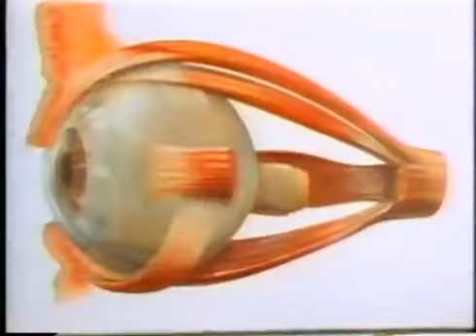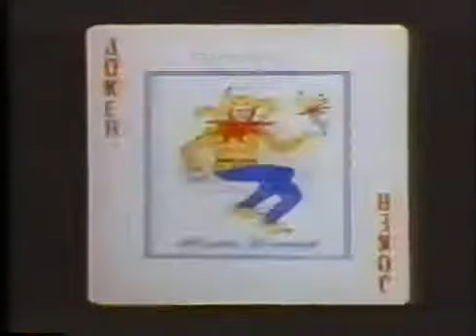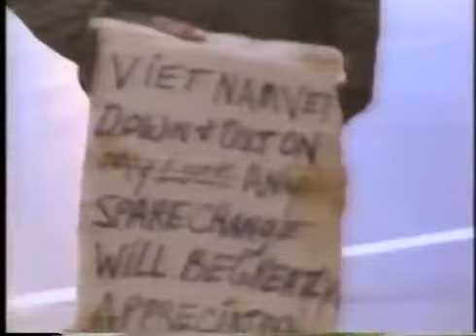INSIDERS NEVER SEEN ENOUGH VIDEO mov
BMI